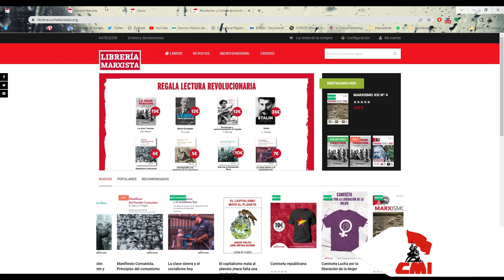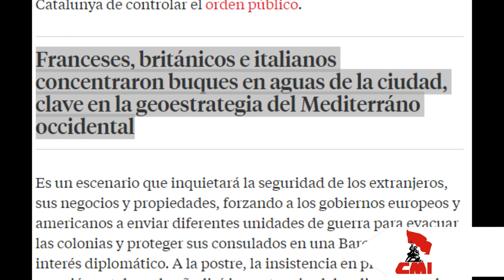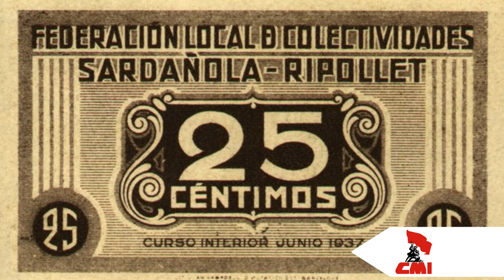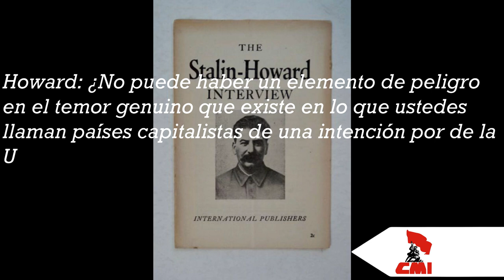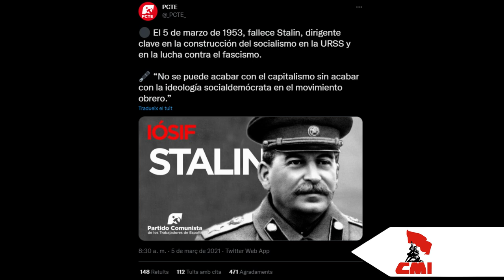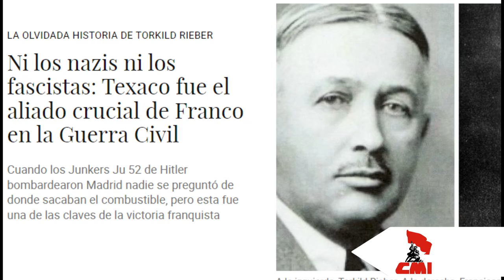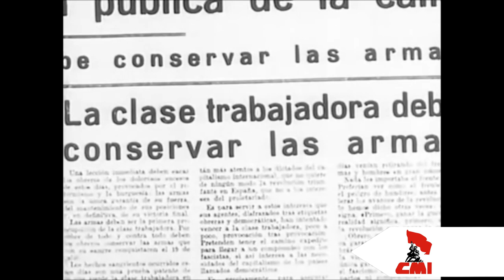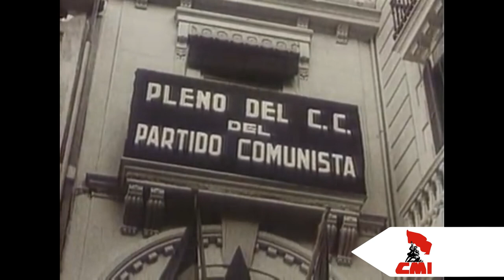¿Por qué PERDIMOS la GUERRA CIVIL? | Revolución y Contrarrevolución en España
Lucha de Clases - Corriente Marxista Internacional

La revolución y la guerra civil españolas pusieron a prueba a todas las tendencias y partidos del movimiento obrero: estalinistas, socialistas, anarquistas y poumistas. El triunfo de la revolución exigía un partido revolucionario con una política revolucionaria, pero este factor estuvo ausente desde el comienzo, y fue lo que impidió la victoria de la clase obrera española en la guerra civil.

En un sentido general, puede decirse que los verdugos de la revolución española fueron, por un lado, los fascistas y, por el otro, la política criminal del estalinismo; pero esto es media verdad. En realidad, la derrota se produjo por la incapacidad del ala izquierda de la revolución de aprovechar las innumerables oportunidades que tuvo para ponerse a la cabeza de las masas y tomar el poder. La revolución española prueba que, incluso a un grupo revolucionario relativamente pequeño, se le ofrecen enormes oportunidades para desarrollarse y jugar un papel revolucionario preponderante si tiene una clara orientación a las organizaciones de masas, y dispone de los cuadros,  las ideas, las tácticas y consignas, el programa, la confianza y la decisión suficientes  para aprovechar las oportunidades que se le presentan. Esa es la mayor lección para los marxistas revolucionarios de nuestra época.